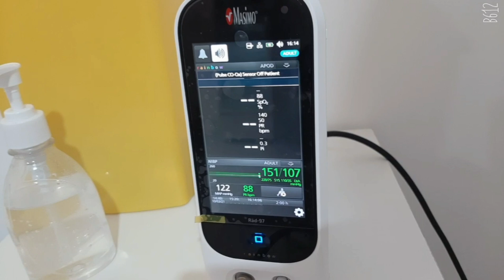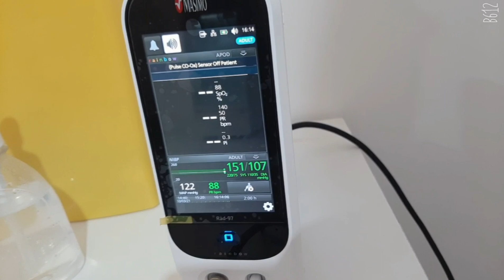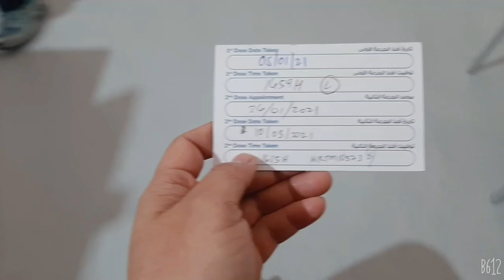SECOND VACCINATION AFTER POSITIVE OF COVID-19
Finally i get my second dose of Vaccination im so very happy that i completed my Vaccination.